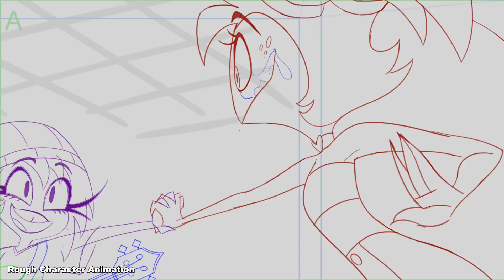Bryan Salter: Animation Demo Reel (Spring 2024)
This is a collection of clips from across my career as an animator!  In my six years of industry experience,  I've become proficient in a wide variety of animation styles and methods.  In addition to personal projects, I’ve worked on productions such as "Helluva Boss," "Hazbin Hotel," "Lu & the Bally Bunch," "Hit Monkey,” “America: The Motion Picture,” and “Cow Attack.”

0:03 The first three clips are from musical numbers in Season 2: Episode 7 of "Helluva Boss," and I'm especially proud of my work on them.  Every shot in this reel is typically animated on top of background layouts, which are drawn by a separate department.

0:12 This shot from the Season 1 finale of "Hazbin Hotel" was animated by me, with clean-up and compositing by other departments at Spindlehorse Toons.

0:15 This is a quick action-oriented shot from a recent episode of "Helluva Boss."  This is the kind of animation work that I tend to enjoy the most.

0:18 The next clip was a short personal project animated frame-by-frame in Clip Studio Paint.  It was done purely for fun, and to practice staying on-model with Sonic the Hedgehog, one of my favorite characters.

0:22 What follows is a shot from "America: The Motion Picture."  This project relied on advanced character rigs (all using master controllers), which were animated on top of a loose rough pass with a focus on solid posing and character silhouette.  I carried this shot all the way from roughs to cleans for the main character, George Washington.  Also included is a video of myself that I filmed for acting reference.

0:28 Here's a shot from "Lu & the Bally Bunch," a children's show in which I animated from start to finish with complex character rigs.  It was especially fun to create the effect of Lu completely spinning around, which is notoriously difficult to do, with rigs.

0:35 A slow-paced shot from a special "Helluva Boss" music video, focusing on delicate movements.

0:40 This was a quick turnaround animation (and cleanup) of a character named "Mathilda," created as a gift for my friend Jacob Vatnhamar, who designed her.

0:41 Another quick shot from "Hazbin Hotel," which was often shown in promotional material for the series!  As with the previous shot from the same show, I only handled rough animation, and cleanup/effects/compositing were done by other members of Spindlehorse.

0:42 From Marvel's "Hit Monkey,"  this shot is rather brief, but also quite technically demanding.  It was completely animated and cleaned up by me, from start to finish.

0:43: This sequence comes from "America: The Motion Picture," and is inspired by giant robot transformations in Japanese anime.  I was approached by my supervisor to plan and animate these four shots of "Big Ben" converting into villainous beast, all from the ground up.  I handled both storyboarding and animation, as well as using a rig for the final cleanup.  Backgrounds and compositing were handled by their respective departments at Floyd County Productions.

0:52: Two additional shots from "Helluva Boss."

0:55: These four clips are from "Cow Attack," and were part of an action/battle sequence.  I'm thrilled to have been a part of the project, given that it is action-focused and anime-influenced.

1:01: The final shot is one of the most difficult, yet rewarding scenes I've ever done for "Helluva Boss," depicting a brawl between several characters all at once.  I'm extremely proud and thankful to have been given the opportunity to bring this sequence to life!

All clips shown were created in Toon Boom Harmony (with the exception of the Sonic the Hedgehog animation, which was made in Clip Studio Paint).